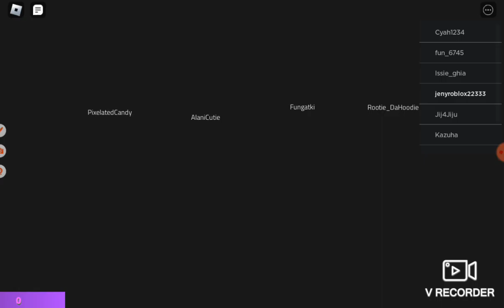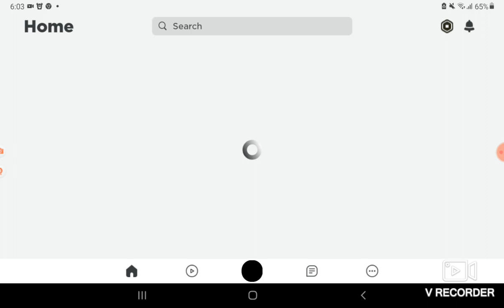playing fashion famous but its laging so much